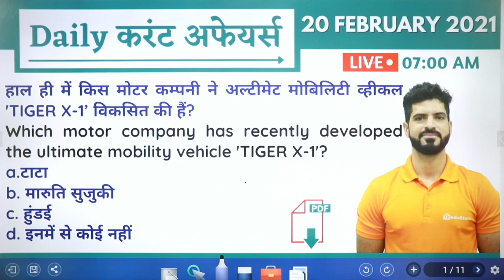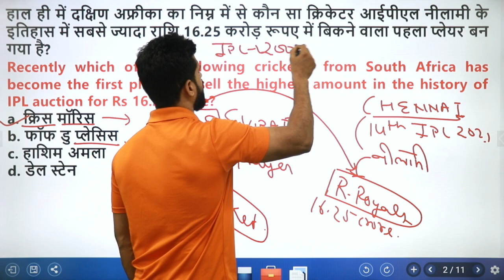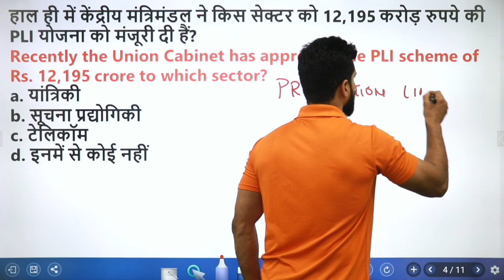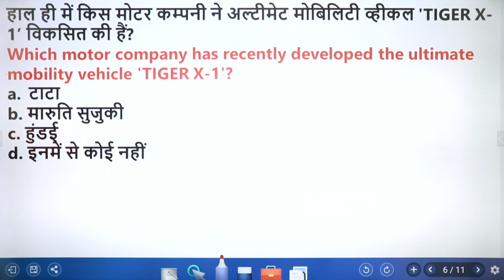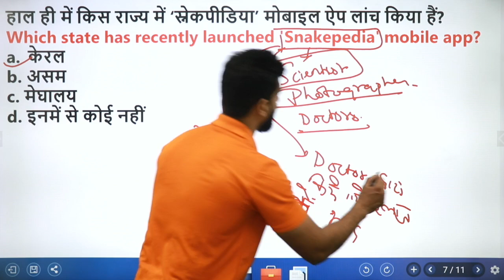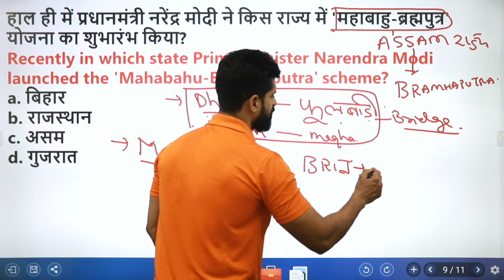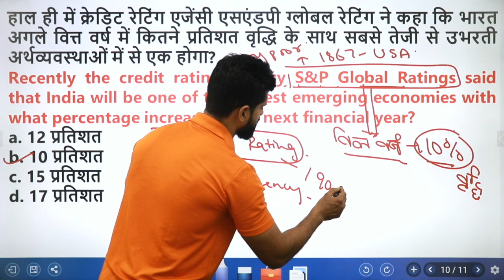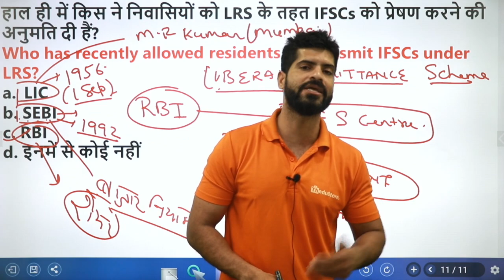20th february Daily Current Affairs DCA || By Shashank Sir